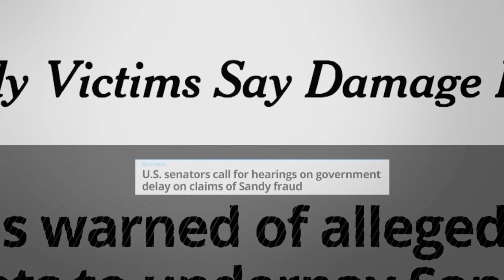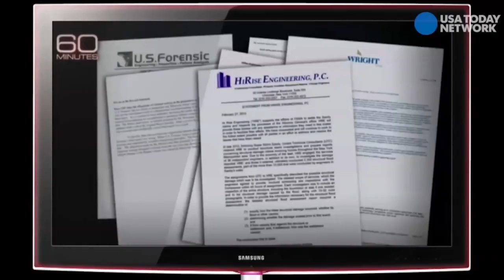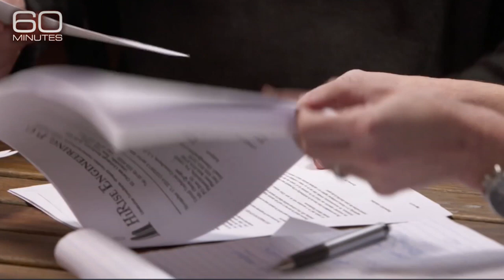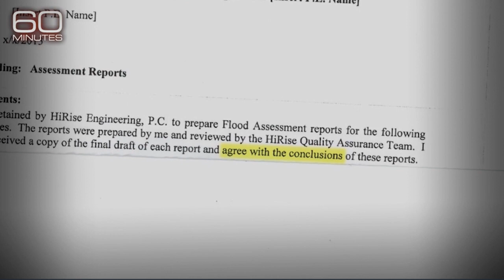John Houghtaling Uncovers Fraud by Insurance Companies